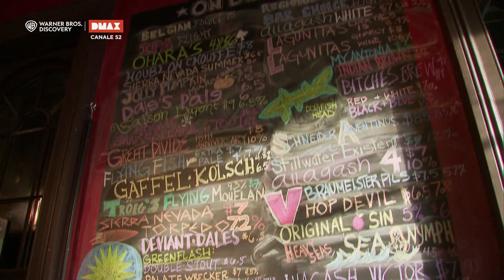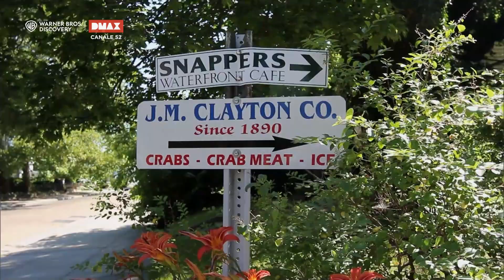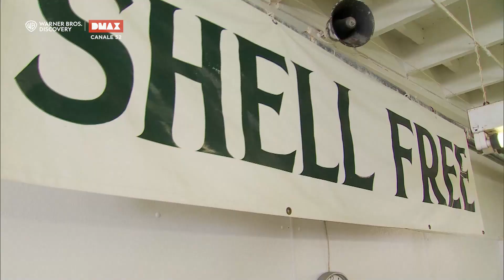Scopriamo con Andrew l'origine dell'ossessione per i GRANCHI BLU 🦀 | Orrori da Gustare America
Andrew Zimmern gira il mondo alla ricerca dei piatti e delle prelibatezze più insolite e delle tradizioni culinarie più bizzarre 🤢🦀

► GUARDA DMAX sul canale 52 del digitale terrestre
► SEGUI tutte le novità sul mondo di DMAX qui @DMAXItalia